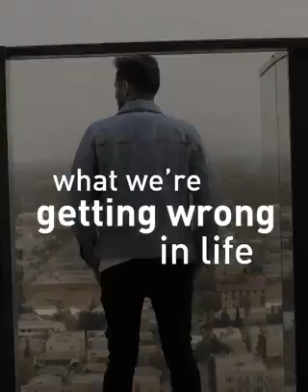Helping Others Human Behaviour **jay shetty